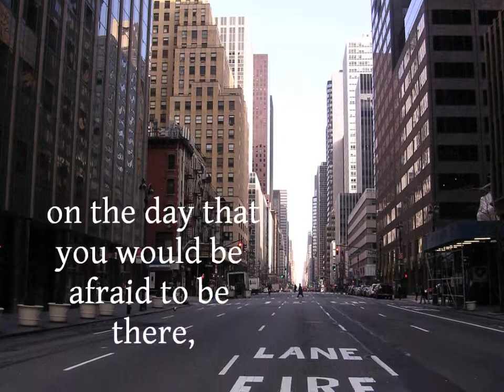Booktrailer "A manhã do mundo" - Portuguese book about 9/11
"A manhã do mundo" - Portuguese book about 9/11 - Pedro Guilherme-Moreira (author) and D.Quixote (publisher)